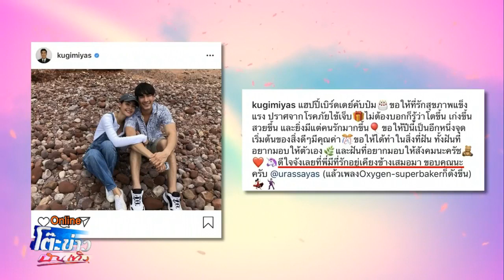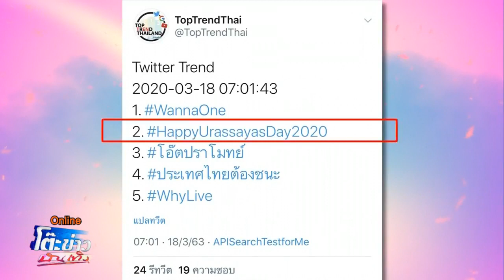เชิญชวนร่วมสุขสันต์วันเกิด ญาญ่า โต๊ะข่าวบันเทิง ออนไลน์ 18 03 2020